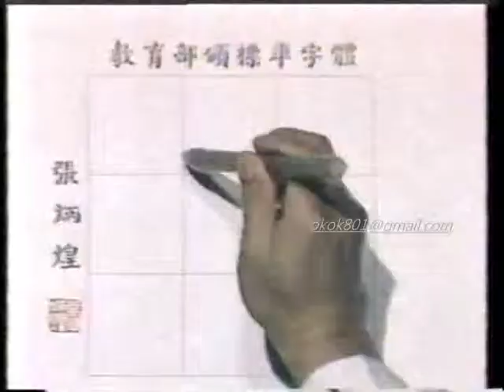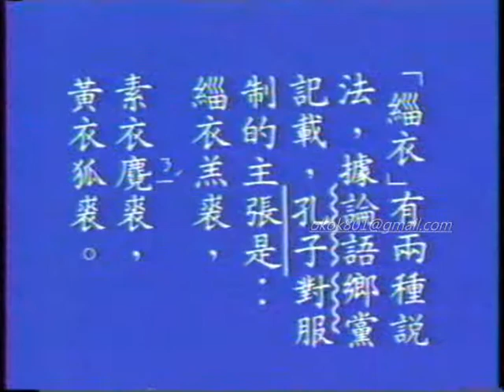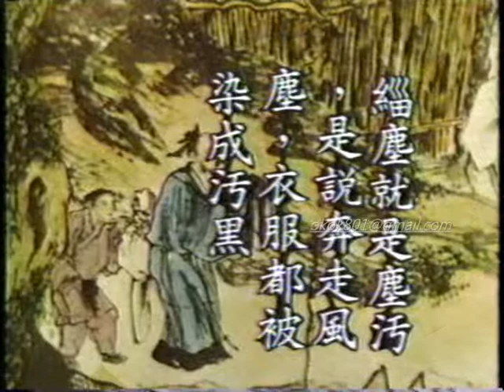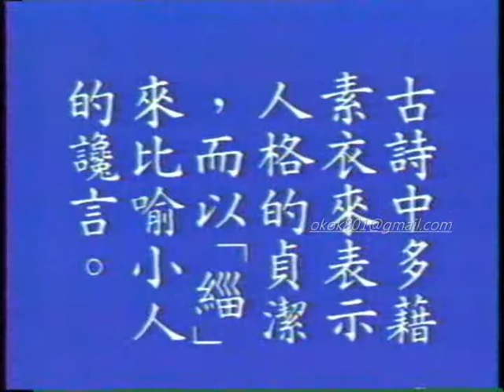☆經典的每日一字☆李蕙芳「緇」